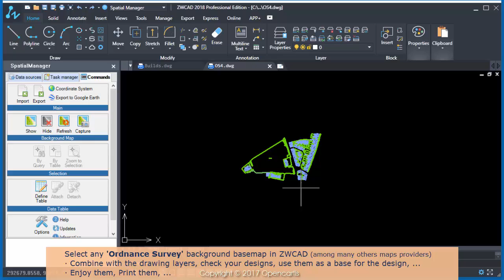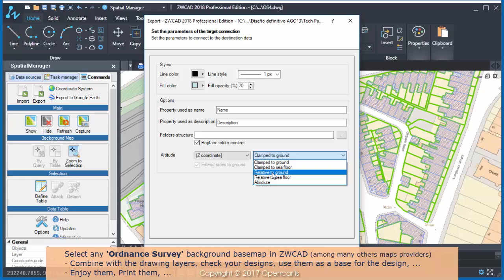Ordnance Survey data, image and maps (ZWCAD - part 2) - Spatial Manager TP